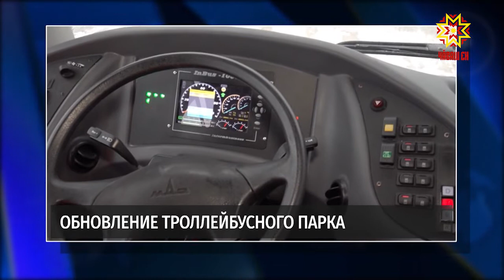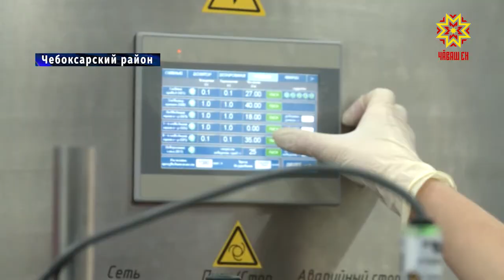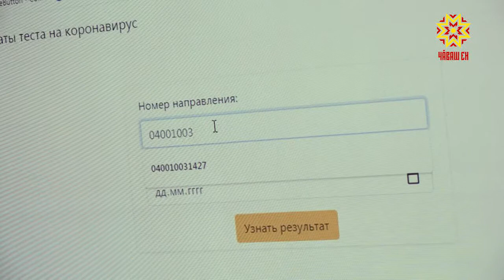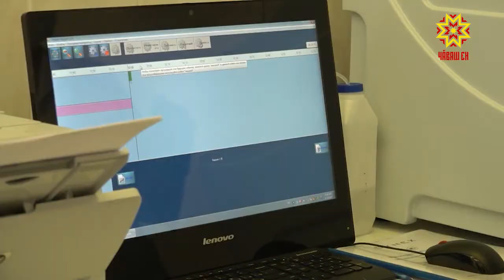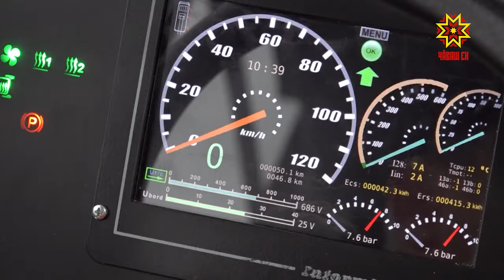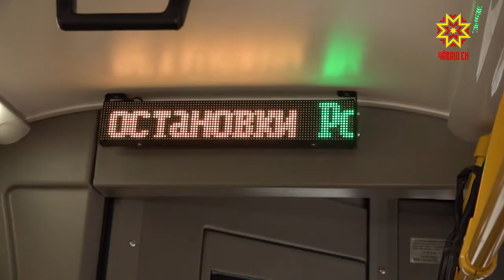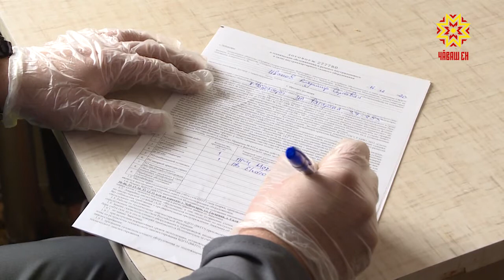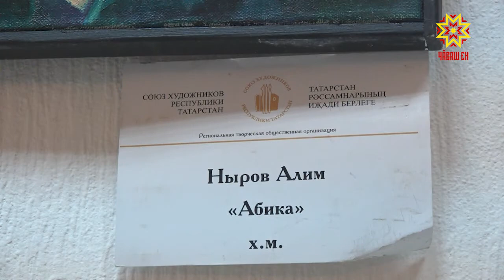Республика 17.12.2020 на русском языке. Вечерний выпуск